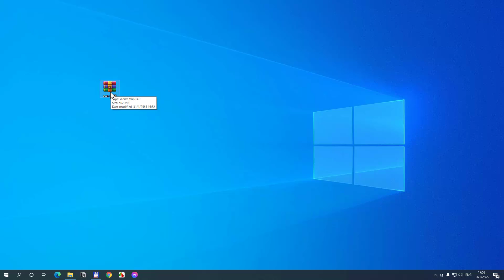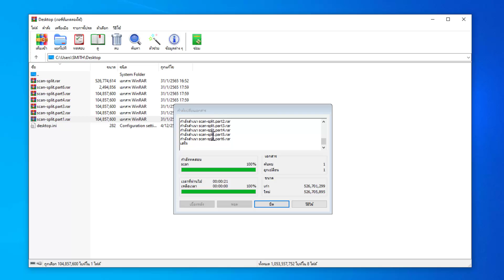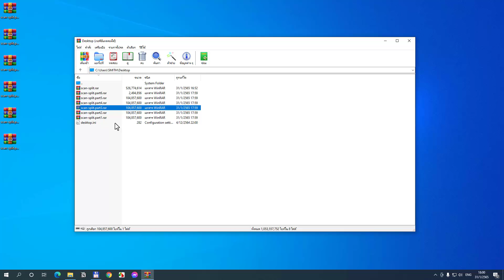WinRAR : ตัวอย่างแบ่งไฟล์บีบอัดออกเป็นส่วน ๆ เท่า ๆ กัน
แสดงตัวอย่างการแบ่งไฟล์บีบอัดที่มีอยู่แล้ว ออกเป็นส่วน ๆ ในขนาดที่เท่ากัน ส่วนขนาดที่น้อยกว่าที่กำหนด จะถูกสร้างเป็นส่วนสุดท้าย

เหมาะสำหรับการส่งไฟล์ที่มีการจำกัดขนาด หรือต้องการแบ่งออกเป็นส่วน ๆ เพื่อให้สะดวกในการส่ง แทนการส่งไฟล์ขนาดใหญ่เพียงไฟล์เดียว เป็นต้น